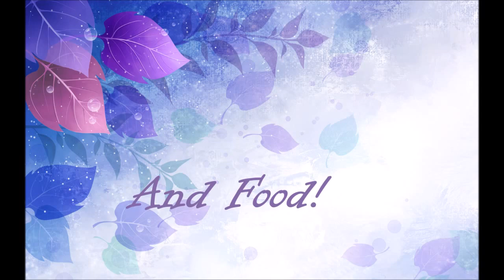Welcome To My Channel!